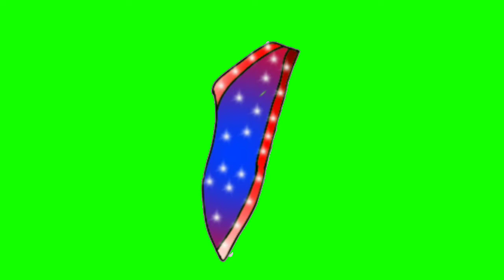green screen saree parts